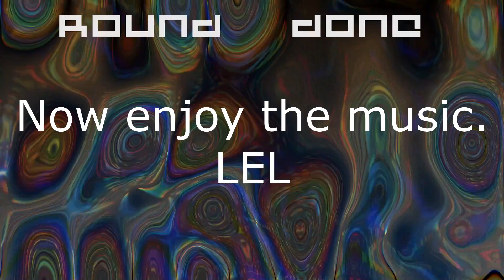Who drank my PURPLE STUFF!?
Round 59 of Nonojuju37's  10 way 1 second tennis with Nonojuju37, BoomDaCorgi1337, Gabrielpika, Username 99, Chespien, gwattspc214, Zackzilla, Bossotron, and VidTens 443